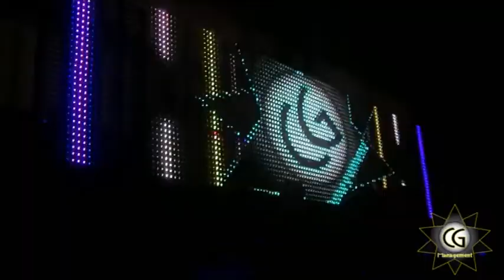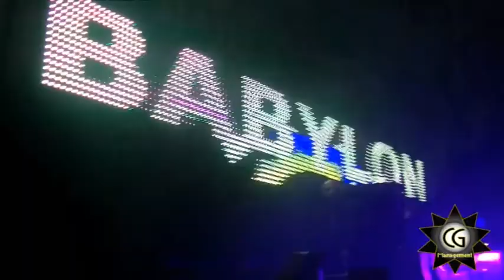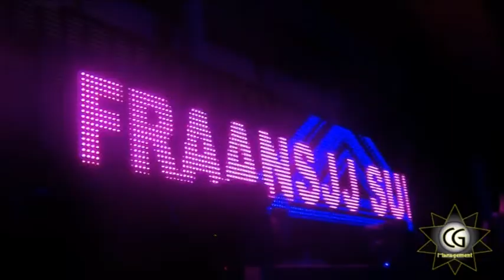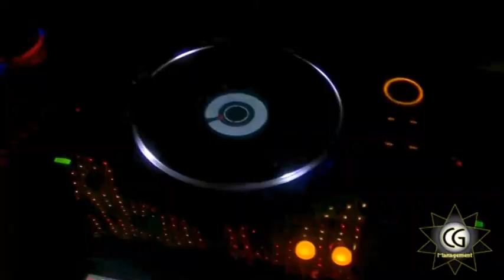INAUGURAZIONE CAPANNINE CGMANAGEMENT EVENTI SUMMER 2015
sound track: Bob Sinclar -Sea Lion Woman (Christian Bryan Remix)